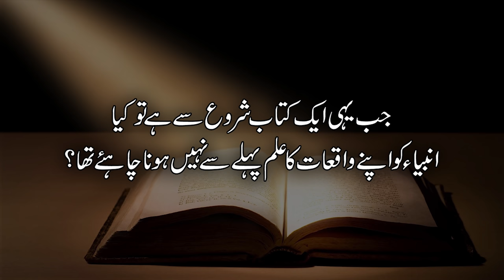Jab yehi aik kitab shru se hai tau kia anbiya ko apny waqiat ka ilm pehle se nahi hona chahiye tha?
01:31 Al-Anbiya 21:10
02:55 Ibraheem 14:9
05:17 Hood 11 : 49
05:59 Al-Waqia 56:77-79
06:19 Al-Khaf 18:109
06:51 Al-Baqara 2 : 23
08:41 Aal-e-Imran 3 : 48
09:27 Al-Baqara 2:253
11:42 Al-Baqara 2:2

Muhammad Shaikh Lecture | Quran se Allah ke Rasool Rooh Al Ameen ki kia pehchan hai? (2019) Part 2/10
Muhammad Shaikh Lecture | Kia Essa pbuh ne bashar ki gawahi bani Israeel ko nahi di? (2019) Part 3/10
Kaisay Bani Israeel ne bashar ko pehchana jiski gawahi Essa pbuh ne di? (2019) Part 4/10
Muhammad Shaikh Lecture | Bashar ko pehchan ne ke bad Bani Israeel ka kya radde amal hua? (2019) Part 5/10
Muhammad Shaikh Lecture | Quran se Rasool ki kya pehchan hai? | Quran Kya Kehta Hai (2019) Part 6/10
Muhammad Shaikh Lecture | Mohammad Rasool Allah ki mohar se Nabi ﷺ ki pehchan kaisay hoti hai? (2019) Part 7/10
Allah ne kaisay Bani Israeel main Mohammad Rasool Allah aur Nabi ﷺ ko muqarar kya? (2019) Part 8/10
Muahmmad Shaikh Lecture | Jab Allah ki aik Kitab hai tau phr jama main Kutub kaisay hain? (2019) Part 9/10
Jab yehi aik kitab shru se hai tau kia anbiya ko apny waqiat ka ilm pehle se nahi hona chahiye tha? (2019) Part 10/10

Muhammad Shaikh Lecture | Allah Bashar se kaisay kalam karta hai?
Quran Kia Kehta Hai (2019) Part 10/10

اللہ بشر سے کیسے کلام کرتا ہے؟

دنیا میں انسان کے بنائے ہوئے مختلف مذاہب اور اُن کی مذہبی کتابوں میں خدا کا تصور موجود ہے جس کو لوگ اپنے اپنے طریقوں سے مانتے ہیں۔ لیکن اُنکا یہ خودساختہ خدا اُس بُت کی طرح ہے جو انسانوں سے کبھی بات ہی نہیں کرتا۔اور اسکے ماننے والے اپنے اس خدا سے یکطرفہ طور پر اپنی خواہشات اور تمناؤں کا اظہارکرتے رہتے ہیں لیکن خدا کی طرف سے انہیں کبھی کوئی جواب نہیں ملتا۔ جبکہ
بنیادی طور پر اگر حقیقی خدا موجود ہے تو اُسے انسانوں سے کسی ذریعہ سے ہمکلام ہونااور بات چیت کرنی چاہئے جو انکے ہر طرح کے سوالات کا جواب بھی دے سکے۔
جبکہ دنیا کی مختلف مذاہب کی کتابیں جو اس بات کی دعویدار تو ہیں کہ وہ خدا کی کتابیں ہیں لیکن اس بات کی با لکل وضاحت نہیں کرتیں کہ خدا کا انسان سے بات چیت
کرنے کا کیا طریقہ کار ہونا چاہئے۔ لیکن جس طرح دنیا میں انسان کے بنائے ہوئے مختلف مذاہب موجود ہیں وہیں اس دنیا میں اللہ کی کتاب اور حقیقی دین اسلام بھی موجود ہے۔ اور اللہ اپنی کتاب کے ذریعہ ہی ہر زمانے کے انسانوں سے بات چیت کرتا رہتا ہے۔ محمد شیخ کے اس درس میں اسی بات کی وضاحت کی گئی ہے کہ کس
طریقے سے اللہ اپنی کتاب کے ذریعہ براہ راست یا بالواسطہ اپنے رسولوں کے ذریعہ انسانوں سے ہم کلام ہوتا ہے۔ اس سارے طریقے کی وضاحت کے لئے اس درس کو دیکھنا لازمی ہے۔

Ayaat discussed in this video:

سورۃ الانبیاء ۲۱ : ۱۰
تحقیق ہم نے تم پر کتاب نازل کی جس میں تہارا ہی ذکر ہے، کیا تم عقل سے کام نہیں لیتے؟

سورۃ ابراہیمؑ ۱۴ : ۹
کیا تمہارے پاس اُن لوگوں کی پیشنگوئی نہیں آئیں جو تم سے پہلے تھے قومِ نوحؑ اور ٰعاد اور ثمود کی اور وہ لوگ جو اُن کے بعد سے آئے اُن کو کوئی نہیں جانتا سوائے اللہ کے ۔ ۔ ۔ ۔

سورۃ ھُود ۱۱ : ۴۹
وہ غیب کی پیشنگوئیوں میں سے ہیں جس کی ہم نے تیری طرف وحی کی اور تو اور تیری قوم پہلے سے اس کا علم نہیں رکھتی تھی ۔ ۔

سورۃ الواقعۃ ۵٦ : ۷۷-۷۹
بیشک وہ ضرور کرم والا قرآن/پڑھائی ہے ۔
چھپی ہوئی کتاب/لکھائی میں ہے ۔
اُس کو نہیں چُھوسکتے سوائے جو مطاہر/پاک ہیں ۔

سورۃ البقرۃ ۲ : ۲۳
اور اگر تم اس سے شک میں مبتلا ہو جو ہم اپنے بندے پر نازل کیا
تو اس کی مثل کی کوئی ایک سورۃ کے ساتھ آو .

سورۃ البقرۃ ۲ : ۲۵۳
۔ ۔ ۔ اورعیسٰیؑ ابنِ مریمؑ کو ہم نے واضح نشانیاں دیں ۔ ۔ ۔ ۔ ۔

سورۃ آلِ عمران ۳ : ۴۸
اور وہ(اللہ) اُس(عیسٰیؑ) کو علم دے گا کتاب، حکمت، تورات اور انجیل کا ۔

سورۃ البقرۃ ۲ : ۲
 . وہ کتاب جس میں کوئی شک نہیں ہدایت ہے متقین کے لئے

سورۃ البقرۃ ۲ : ۵۳
اور جب ہم نے دی موسٰیؑ کو کتاب اور فرق کرنےوالا دیا تاکہ تم ہدایت پاؤ ۔